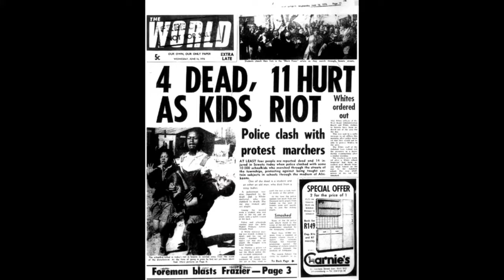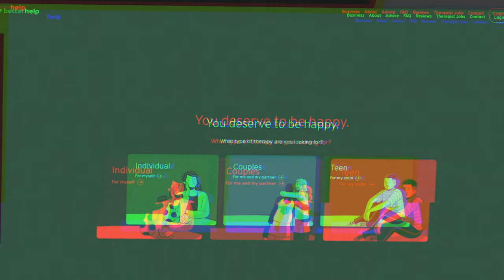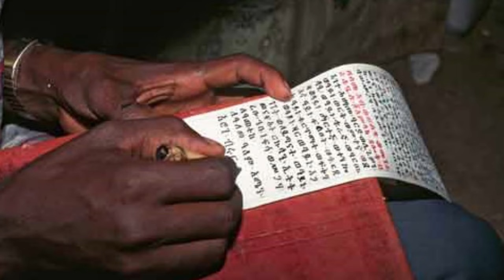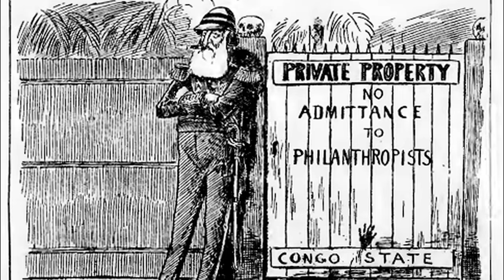The Darkest Lies of Africa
The African continent has been a source of beauty and controversy. Filled with invaders, occupiers, colonialists, ethnicities and a multitude of civilizations.  Lets unravel the lies and myths about the 2nd largest land mass on Earth and find out about the cradle of civilization together!

Chapters:
0:00 Intro
1:46 Size Matter
2:47 Projecting
4:38 They're All The Same
5:23 Birds Eye View of Hypocrisy
8:06 The Writing on The Wall
9:14 How They Did It
10:26 Empty Curses
12:04 1st Christian Kingdom
13:20 Civilizations of Africa
14:23 Outro

TT:   / theyarbros